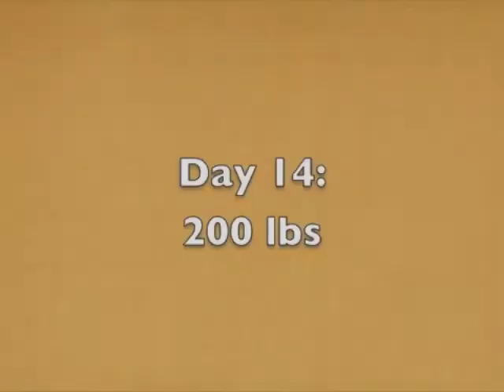Patrick Labyorteaux's Journey on The Fresh Diet Day 14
Star of JAG, and Little House on The Prairie Patrick Labyorteaux wanted to lose some weight he put on recently. He chose The Fresh Diet a gourmet service that delivers diet meals directly to your door daily to meet his weight loss goal.

Follow Patrick's journey as he sheds his excess weight. Enjoy day 14.